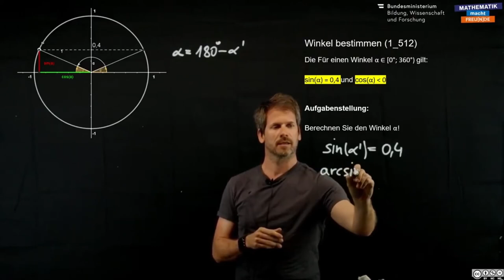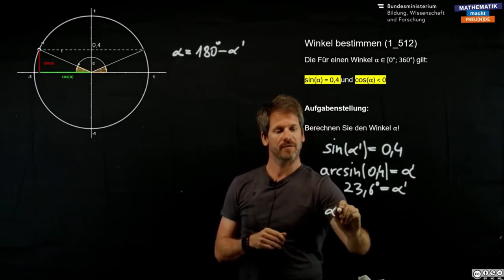Winkel bestimmen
Trigonometrie (AG 4)